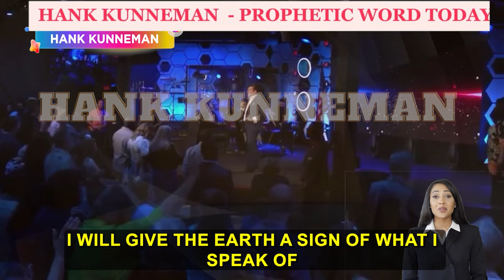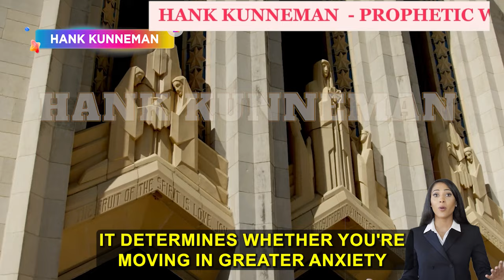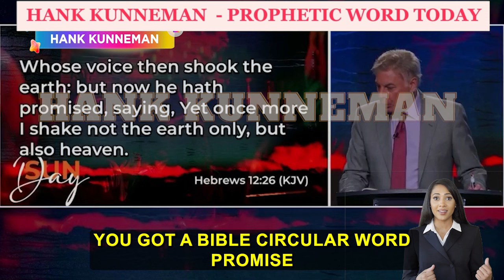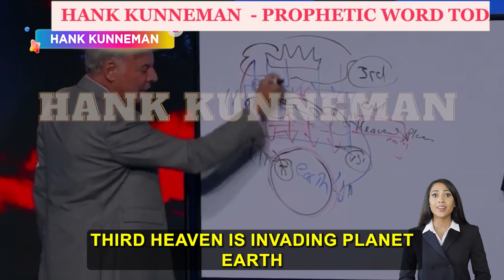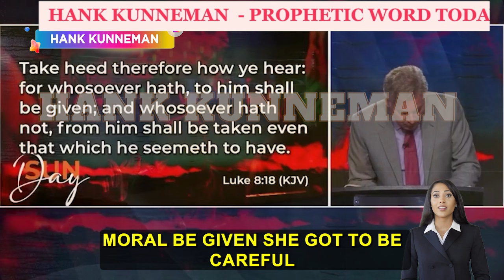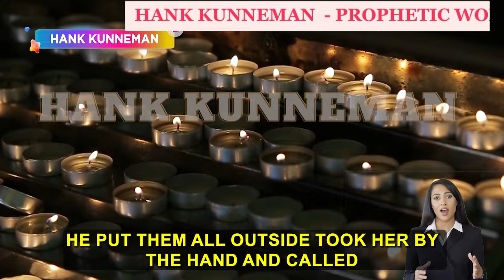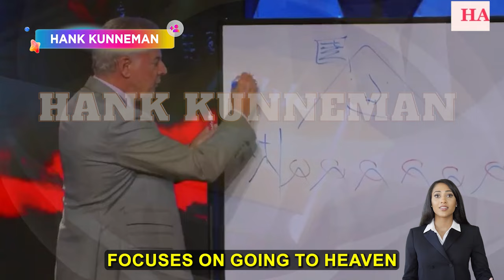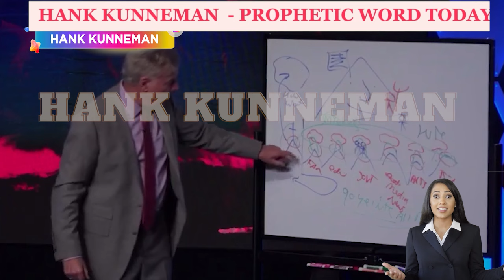Hank Kunneman with Lance Wallnau 🎤 BIDEN'S CORRUPT - TRUMP WAS IMPEACHED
HANK KUNNEMAN
4620 E 53RD STREET
SUITE 200

1)This video has no negative impact on the original works (It would be positive for them)
2)This video is also for teaching purposes.
3)It is not transformative.
4)I only used bits and pieces of videos to get the point across where necessary.